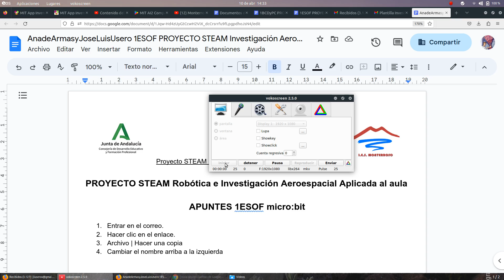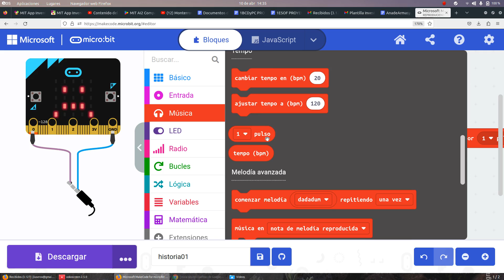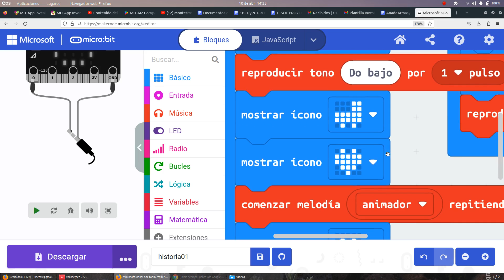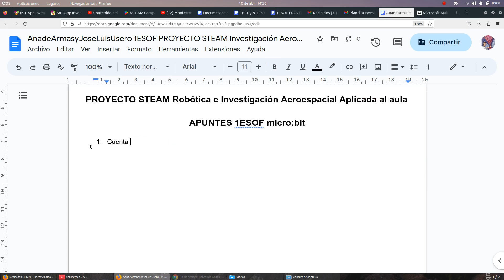Cuenta una historia con la micro:bit 1ESO Plantilla Proyecto STEAM Investigación aeroespacial